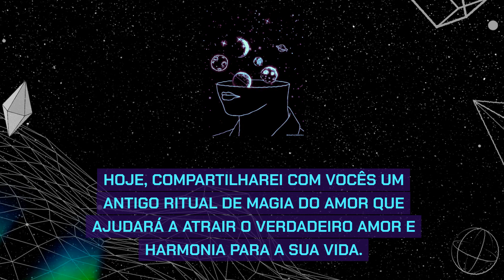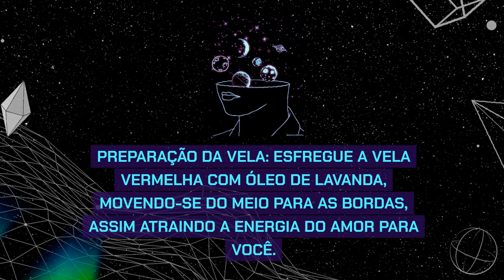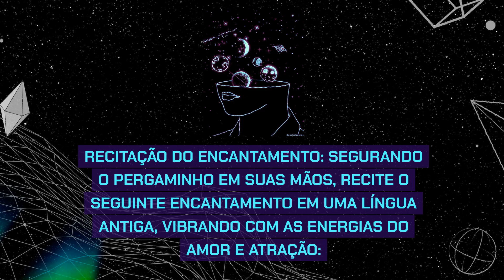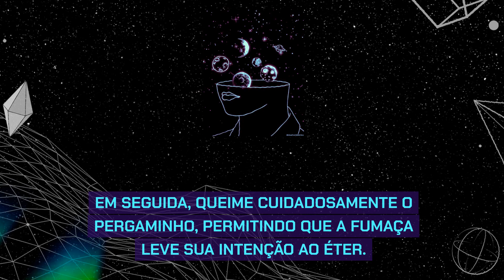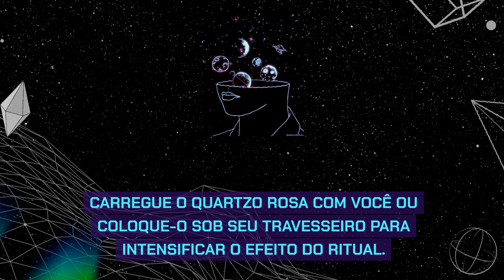Realizar e fazer um forte feitiço de amor por conta própria gratuitamente sem dinheiro em casa